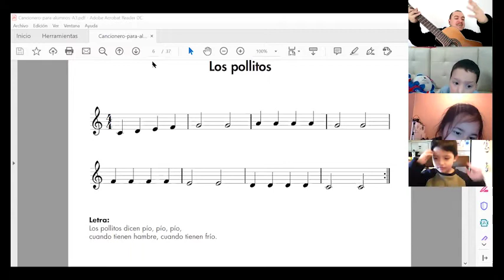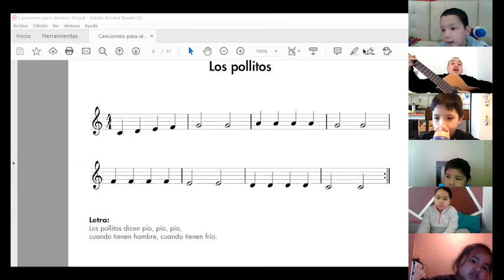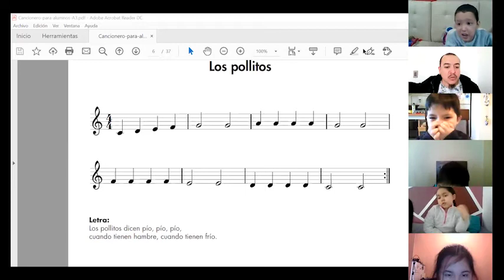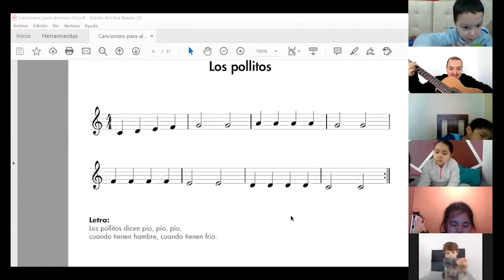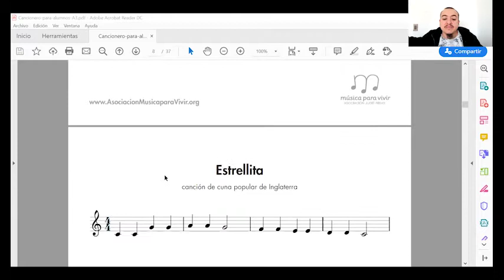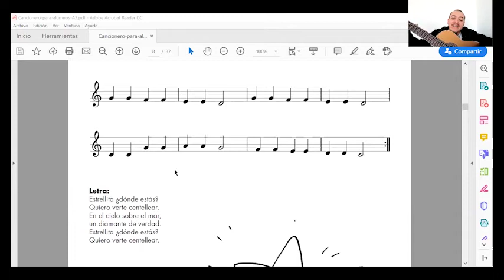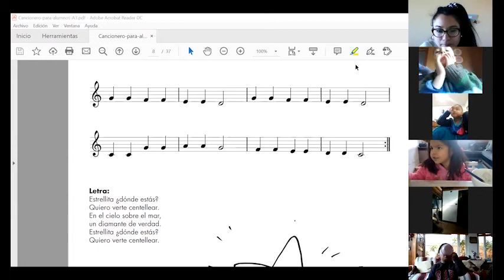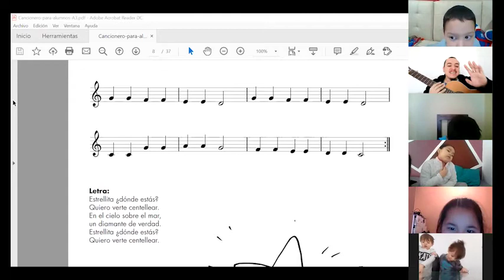Clase de Música - Pre Kínder - Prof. Camilo Muñoz